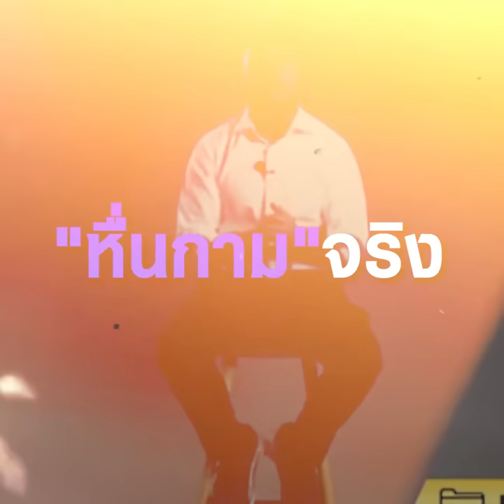ขับ "ลูกส้ม" พ้นพรรค "คุกคามทางเพศ" จริง คาดโทษ "สส.สิริน" ทำร้ายสาว | TOPNEWS ONLINE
เยอะจัด "ก้าวไกล" ลงดาบ อดีตผู้สมัคร สส. "เกรียงไกร" ขับพ้นพรรค ปมคุกคามทางเพศ - คาดโทษวินัย สส.กทม. "สิริน" ทำร้ายร่างกายแฟนสาว - "วุฒิพงษ์ ทองเหลา" สส.ปราจีน อ้าง โดนดิสเครดิต อึ้ง! สส.คุกคามทางเพศ โผล่เพิ่มอีก 1 ราย